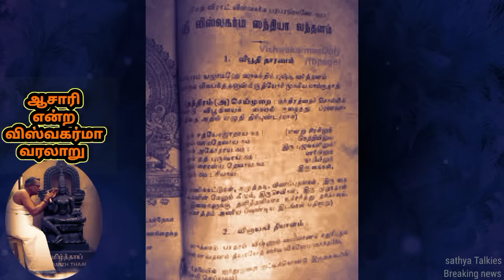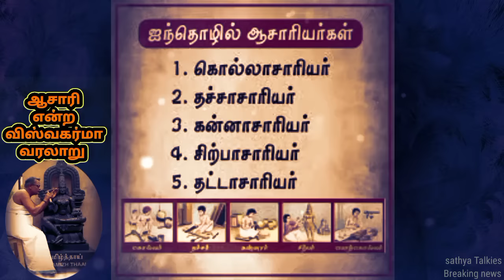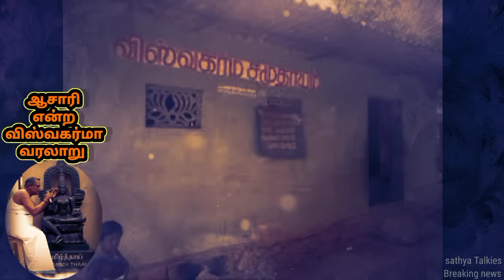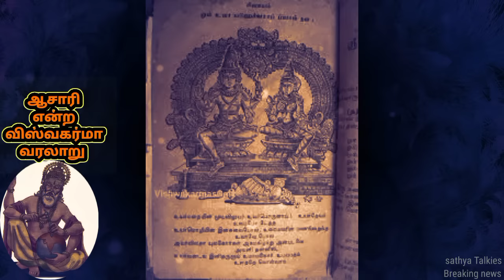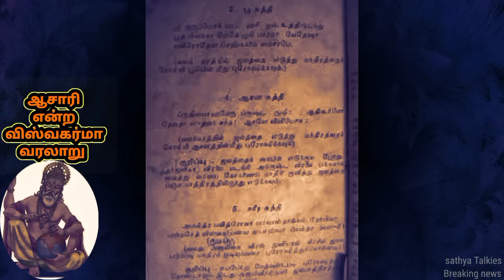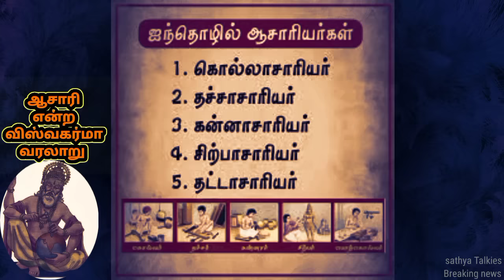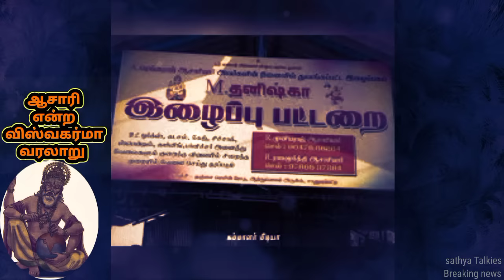ஆசாரி சமுதாயம் வரலாறு| விஸ்வகர்மா | The history of asari | Visvakarma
தமிழர்கள் பல ஜாதி சமுதாய அமைப்புக்களாக பிரிக்கப்பட்டுள்ளனர்.அதில் முக்கிய சமுதாயத்தினர் ஆசாரி என்னும் விஸ்வகர்மா சமுதாயமாகும்.இவர்கள் ஆசாரி,ஆச்சாரி,தச்சர்,கொல்லர், விஸ்வகர்மா என்று பல பெயர்களில் அழைக்கப்படுகின்றனர்.ஆதிகாலத்திலிருந்தே கோவில் கட்டுதல்,தேர் அமைத்தல், அரண்மனை கட்டுதல்,சிலை செதுக்குதல்,நகை செய்தல்,மர பலகை செய்தல் போன்ற பணிகளை செய்து வந்துள்ளனர்.தொழில் அடிப்படையில் பெயர்கள் பிரிக்கப்பட்டுள்ளது.